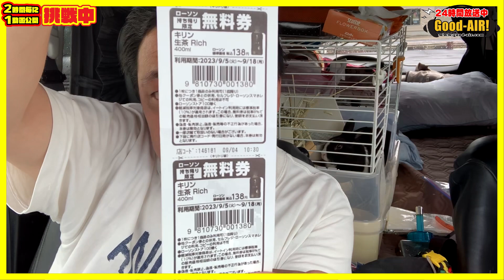第19話【となりには嫁がいるシリーズ2023】昼飯を求めて彷徨ってたら美味いものにありつけましたばい★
【となりには嫁がいるシリーズ2023】
普段全く休みがない塾の先生なので、滅多にない休みに可能な限りあちこちに出かける様子をできるだけリアルタイムで上げていく企画です。
嫁と僕もウサギのミッキーで、車中泊でひたすら走り回ります。

○リスナーからの指令をお待ちしてます。
→LINEまたはコメント欄で送ってください。